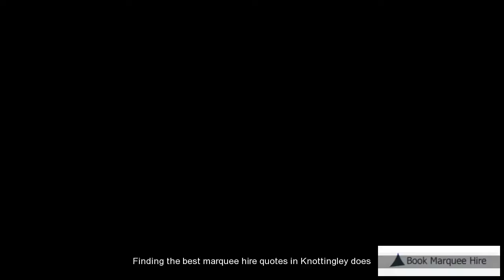Marquee Hire Knottingley